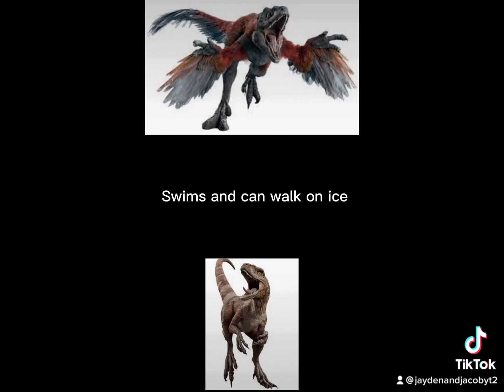3 vs 3